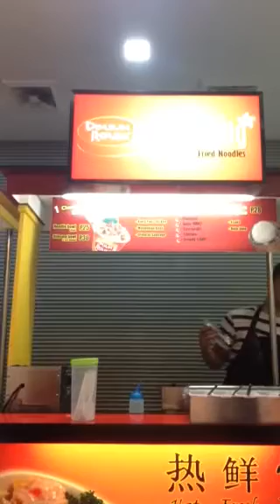Eating siopao and Lumpia shanghai our Franchise Food cart